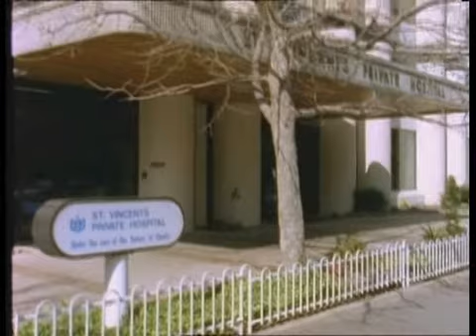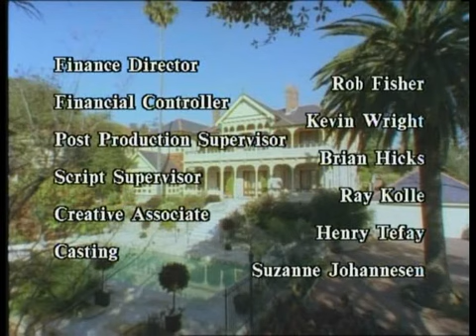Завръщане в рая : Историята продължава Еп.13 Bg sub активирай от настройки (романтичен)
Цъкни на зъбчатото колело долу в полето откъдето управлявате филма или горе на трите точки (ако гледате на таблет) и активирайте субтитрите.

РЕЗЮМЕ : Създаден като естествено продължение на минисериала в три части от 1983 г., австралийският сериал "Завръщане в Рая: Историята продължава" проследява драматичната съдба на Стефани Харпър

Главната героиня - Стефани Харпър, която притежава всичко, което една съвременна жена може да пожелае – красота,  любящ съпруг и успешен бизнес, отново е заплашена от Джили Стюърт, която се е опитала да я убие преди седем години. Стефани и Джили са дългогодишни приятелки до момента, в който Грег Марсдън не застава между тях. След като Джили е освободена от затвора, тя се съюзява с жестокия и безскрупулен финансист Джейк Сандърс, за да унищожи света на Стефани Харпър. Впоследствие, за да предизвика до крайна степен зрителския интерес, историята разкрива голяма тайна от миналото на двете приятелки, която ще ги въвлече в големи изпитания.